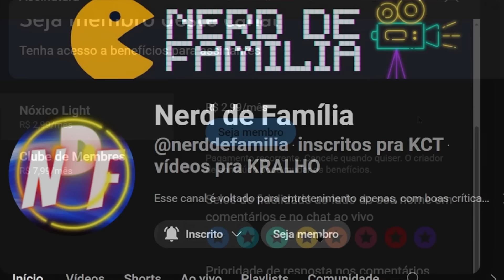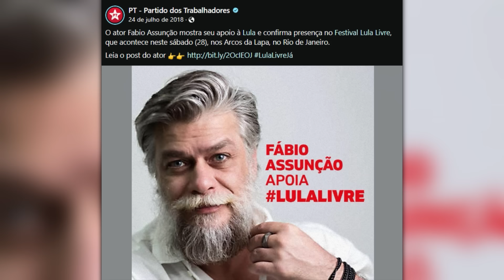BOICOTADOS 2024: FABIO ASSUNÇÃO BRIGA POR POLÍTICA EM BAR E PAULO RICARDO É REJEITADO EM MINAS!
Mais um video sobre polêmicas da internê, agora com as boicotadas paola oliveira e thais araujo passando vergonha por suas opiniões políticas.